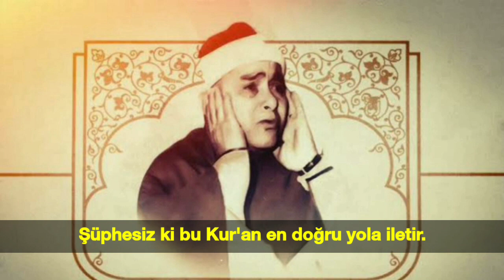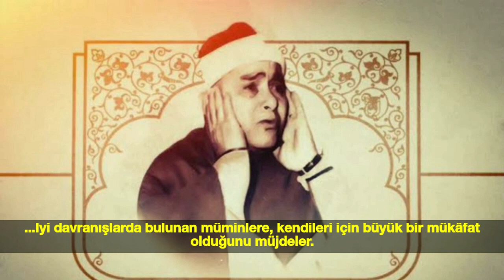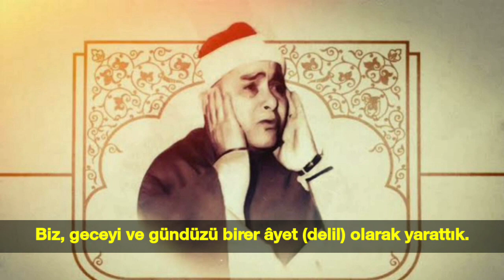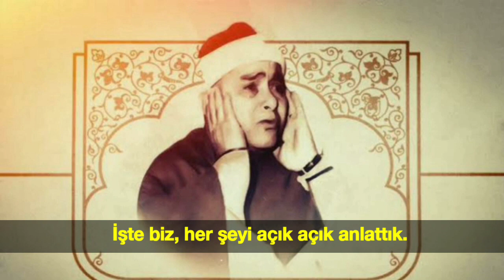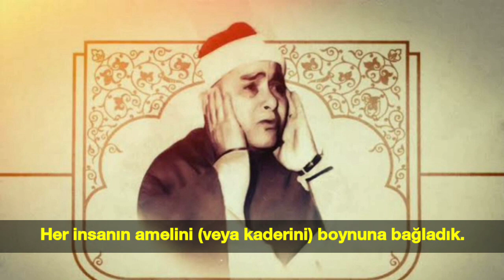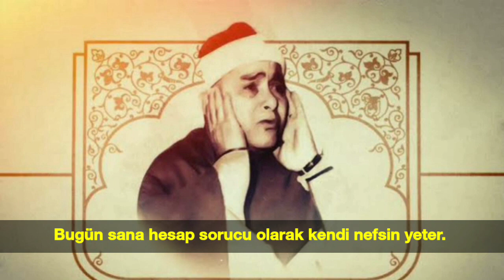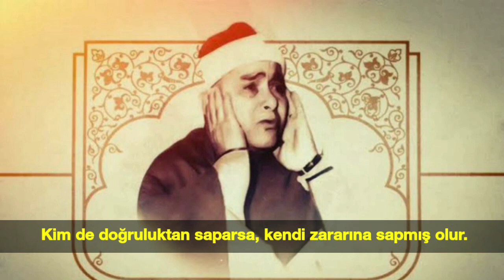Şeyh Mustafa İsmail ~ Beyyati-Nihavend ~ İsra 9-15 (1962) Meşhur Okuyuş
Merhum Mustafa İsmail'in(Rh) en hüzünlü okuyuşlarından birisi.